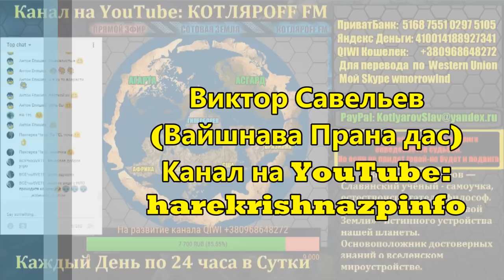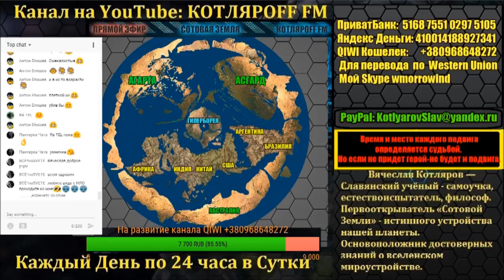В XX веке была уничтожена вся медицина.